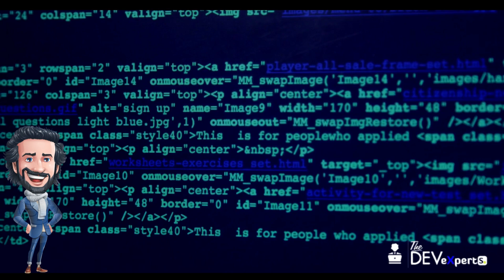The Ultimate Guide to Staying Up-to-Date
Our videos cover a wide range of topics, including the best practices for monitoring updates and changes, how to stay alert for signs and signals, and how to react and adapt to changes in your environment. We also explore the role of attention, awareness, and curiosity in staying informed and engaged. Whether you're a student, professional, or simply someone who wants to stay on top of the latest news and developments, you'll find valuable insights and information on our channel.